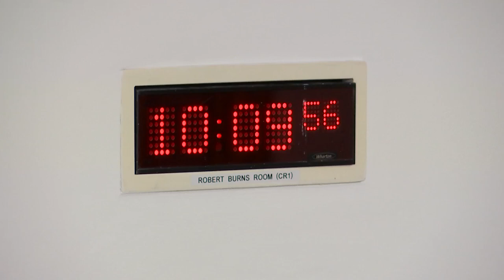Education, Children and Young People Committee - 1 March 2023